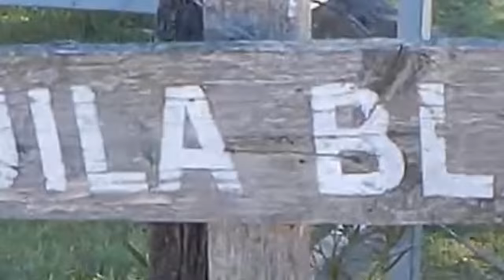Pesca - Bagres y Pejerrey - Explorando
Estoy contento con la captura y devolución de un lindo bagre, si señores!!! la pesca en los diques no es fácil, y es la primera vez que saco un pez en ese lugar por eso es gratificante. Les mando un abrazo muy grande amigos pescadores gracias por el apoyo de siempre. Buena Pesca